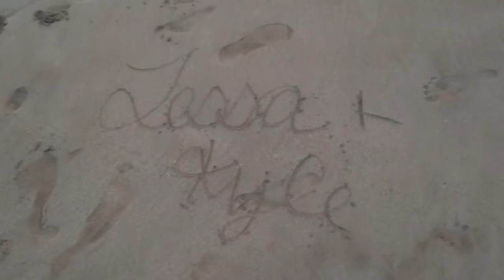Kihei Sunset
Aug 23rd brought us another beauty